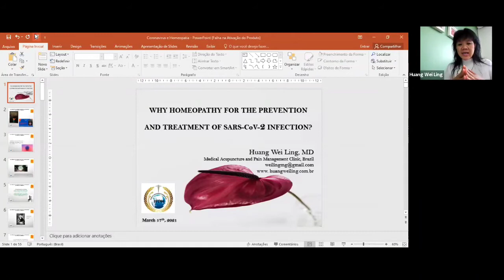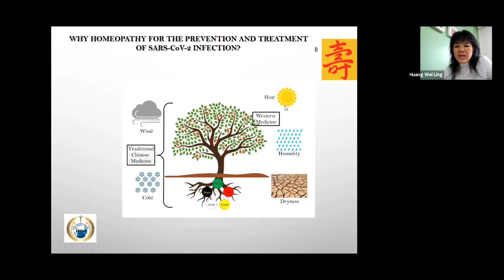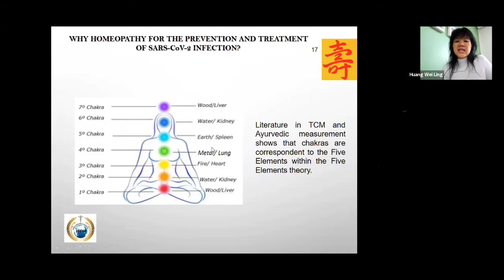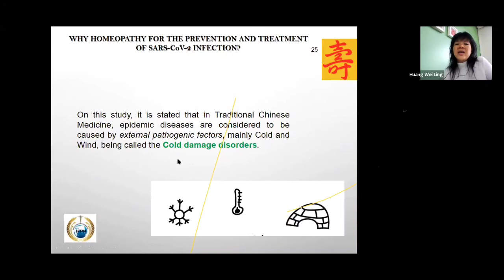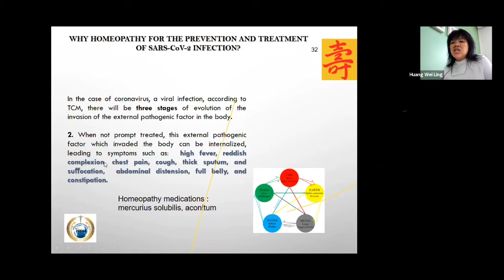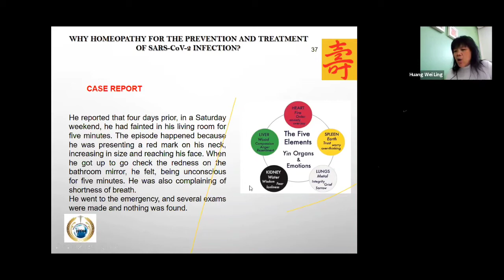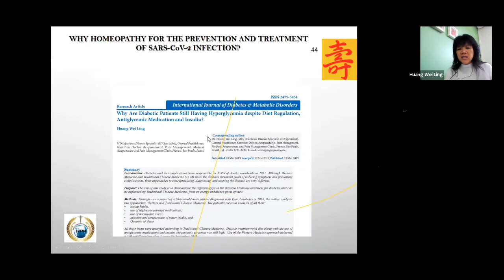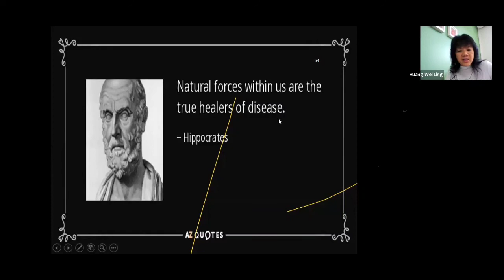Dr Wein Ling Huang - IFPH TALKS 198th Day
Topic : Why Homeopathy for the Prevention and Treatment of SARS-CoV-2 Infection